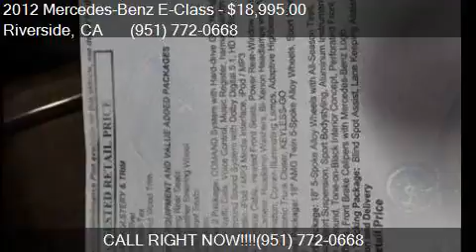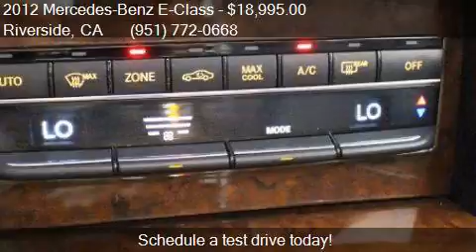2012 Mercedes-Benz E-Class E 350 Sport 4dr Sedan for sale in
This 2012 Mercedes-Benz E-Class E 350 Sport 4dr Sedan is for sale in Riverside, CA 92504 at BLACK LABEL AUTO FIRM.

Engine: 3.5L V6
Transmission: Automatic 7-Speed
Color: Silver
Mileage: 79459
Contact BLACK LABEL AUTO FIRM 8099 INDIANA AVE Riverside, CA 92504 to test drive this 2012 Mercedes-Benz E-Class E 350 Sport 4dr Sedan today.